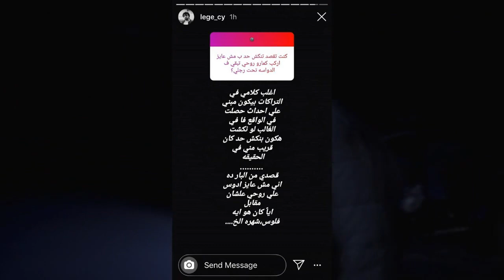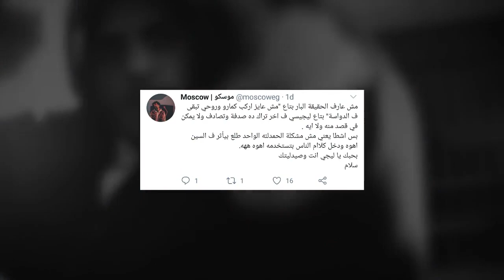ابيوسف عجبك؟ ليجسي كان بينكش؟ وسبب مسحنا لبوست تراك ويجز 💣💣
↓ FOLLOW Rap Scene!

↓Teamwork↓
Alaa Abdel-Fattah

↓ FOLLOW RakaStudio!

جروبات الواتساب :
( انضم لأي جروب فاضي كلهم نفس بعض والمحتوى واحد )